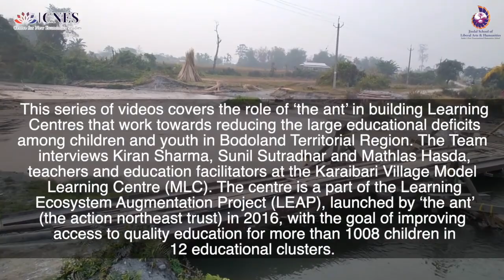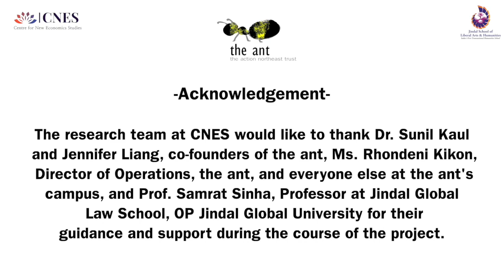সেৱা Seva A Journey with the ant in Borderlands LEAP 5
This series of videos covers the role of ‘the ant’ in building Learning Centres that work towards reducing the large educational deficits among children and youth in Bodoland Territorial Region. The Team interviews Kiran Sharma, Sunil Sutradhar and Mathlas Hasda, teachers and education facilitators at the Karaibari Village Model Learning Centre (MLC).
The centre is a part of the Learning Ecosystem Augmentation Project (LEAP), launched by ‘the ant’
(the action northeast trust) in 2016, with the goal of improving access to quality education for
more than 1008 children in 12 educational clusters. These clusters are located in villages and
forest areas bordering Bhutan, where there is no access to government schools.

 The video throws light on the Karaibari village MLC and the student demography comprising it. The teachers give an insight into the curriculum, the teaching and learning methods involved and the role of ‘the ant’ in facilitating this. They also describe what a typical school day looks like for the children at the centre.